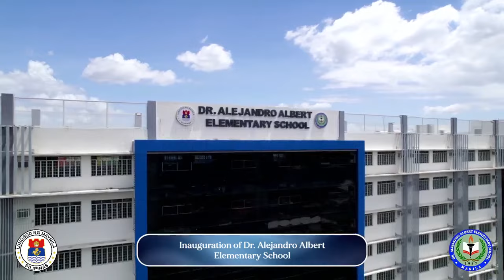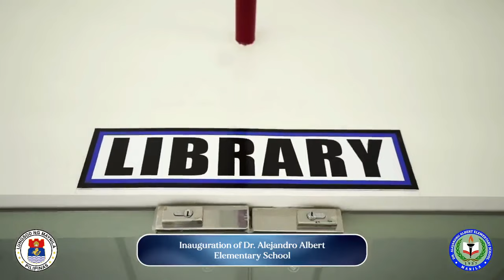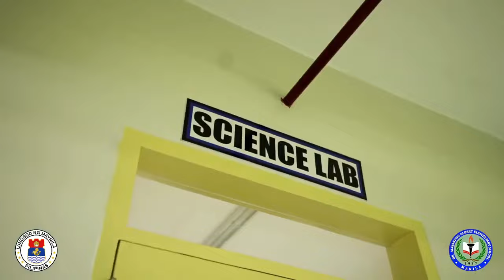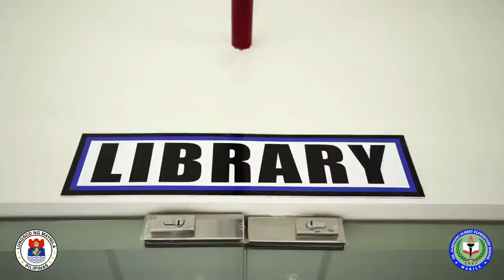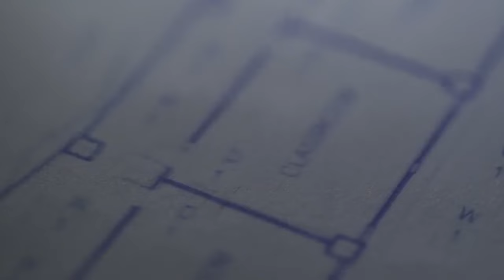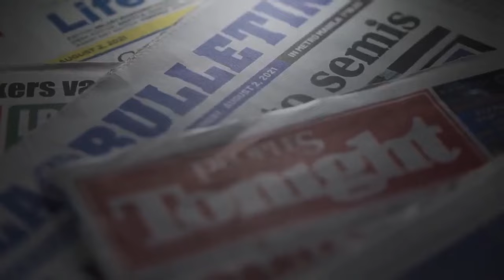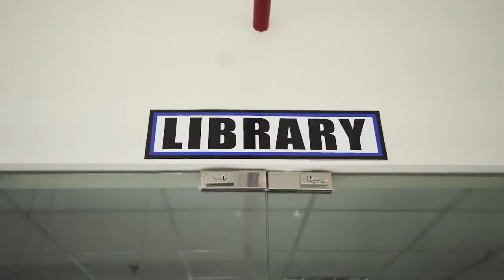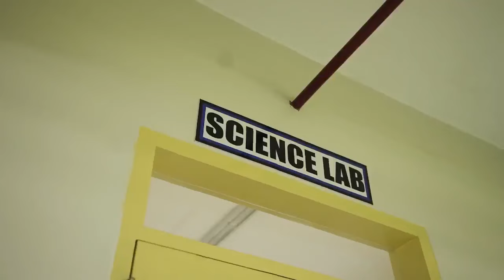Inauguration of the Newly Built 10 Story Dr. Alejandro Albert Elementary School | Yorme Isko Moreno